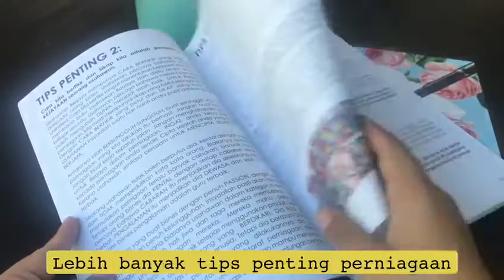Panduan Lengkap Usahawan Online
Kita susun baik baik bisnes kita menggunakan PLANNER USAHAWAN yang sangat sangat berguna untuk setiap usahawan
Apakah yang terkandung dalam Planner Usahawan ini ?
✔️List To DO-harian
✔️Weekly Planner
✔️Monthly Planner
✔️Daily Expenses
✔️Monthly Expenses
✔️Kata Kata Motivasi
ILMU PERNIAGAAN :
✔️Tips Tips Penting Untuk Memulakan Perniagaan
✔️Senarai Nama Orang Terkaya Di Dunia Dan Apakah Yang Kita Boleh Belajar Daripada Mereka
✔️Bagaimana Nak Buat Bisnes Plan
✔️Checklist Memulakan Perniagaan
✔️Bagaimana Nak Buat Visi, Misi & Objektif
✔️Bagaimana Nak Buat Kpi, Roadmap & Planning
✔️Apakah Digital Marketing
Apakah Offline Marketing
✔️Apakag Mindset & Target sebagai Usahawan
✔️Tips Handle Bisnes Dan Keluarga
✔️Asas Fb Marketing
✔️Personal Branding
✔️Apakah Business Model Canvas
✔️Apakah Value Propositon & Usp Bisnes Anda ?
✔️Bagaimana Nak Mengenali Target Market
✔️Latihan Mengenali Pelanggan
✔️Ilmu Kajian Produk
✔️Bagaimana Nak Buat Ayat Iklan
✔️Bagaimana Nak Mengiklan Di Facebook
✔️7 Langkah Penting Semasa Proses Closing
✔️Langkah Demi Langkah Untuk Close Sale
✔️Tips Follow Up
✔️Cara Follow Up
✔️Jadual Follow Up
✔️Bagaimana Menghadapi Saat Bisnes Jatuh
✔️Tips Untuk Sustain Dalam Bisnes
✔️Tips Menjadi Leader Yang Berjaya

Kesemua ilmu mahal ini ada dalam Planner Usahawan siap dengan ruangan ruangan kosong untuk catatan anda supaya anda boleh aplikasikan ilmu ni terus ke dalam bisnes anda